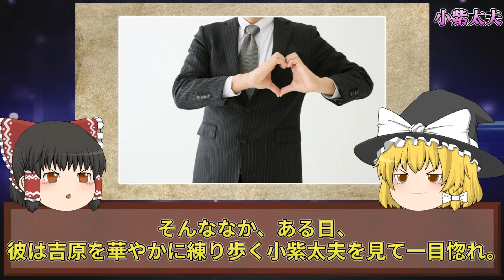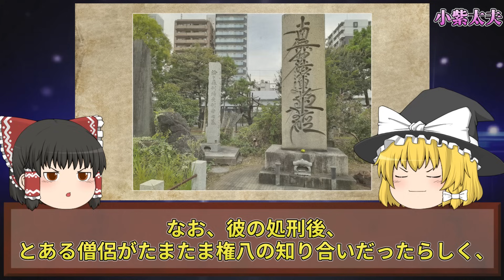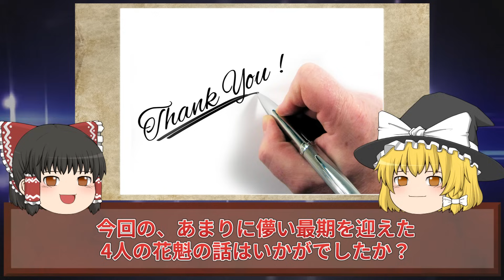【ゆっくり歴史解説】猫に取り憑かれた遊女。伝説の花魁が迎えたあまりに儚い悲劇の最期とは。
日本における遊女、花魁の歴史。
上り詰めれば華やかである一方で、あまりに過酷すぎる生活をしていた
遊女たちにはさまざまなエピソードが存在します。

本日はあまりに切ない悲劇が起きた
4名の遊女の物語をご紹介します。

・小紫太夫
・薄雲太夫
・夕霧太夫
・吉野太夫

辻斬りとなった相手と恋に落ち、悲恋の結末を迎えた自ら命を断つことを決意した女性。
最愛の猫と生涯と共にし、切ない別れを迎えた遊女。
美人薄命で伝説となった遊女。

壮絶な生活、華やかな生活の末に迎えた
あまりに儚い遊女たちの物語とは。

いつもたくさんのコメント本当にありがとうございます！

■【ゆっくり歴史解説】不運すぎた伝説の花魁。22歳でこの世を去った美人すぎる遊女の残酷すぎる悲劇の最期。

■【ゆっくり歴史解説】美しすぎる伝説の遊女「地獄太夫」。無情すぎる「辞世の句」を残したその生涯とは。

～～～～～最近の投稿～～～～～

■【ゆっくり歴史解説】あまりに凄惨な生涯を迎えるインドの巫女たち。インドの悪しき風習「デーヴァダーシー」とは。

■【ゆっくり歴史解説】冷宮送りにされた「珍妃」に待ち受けていた闇の地獄。中国の三大悪女「西太后」に処刑された残酷すぎる最期の真実。

■【ゆっくり歴史解説】虐殺で人口300万人から2万人にした中国史上最も血を好む殺戮王。ゾッとする残忍な処刑の数々とあまりに呆気ない武将の最期の真実。

～～～～～作業用・寝落ち用にはこちらの総集編も～～～～～

■【ゆっくり歴史解説】若くしてあまりに残酷な最期を迎えた、世界の美女たちの生涯【総集編】

■【ゆっくり歴史解説】若くして残酷な最期を迎えた、日本史に残る美女たちの悲惨な生涯【総集編】

■【ゆっくり歴史解説】ヨーロッパの歴史に潜む、あまりに残酷すぎる最恐悪女たち【総集編】

■【ゆっくり歴史解説】ゾッとする…。歴史に残る「日本・中国・朝鮮王朝」最恐の悪女たち【総集編】

■【ゆっくり歴史解説】部族を滅ぼし国家を崩壊。ブチギレた悪女による史上最大の復讐劇【元性奴隷・遊女・公妃】【総集編】

■【ゆっくり歴史解説】歴史に残る謎に包まれた人物たち。数奇な生涯と悲惨な最期の真実【総集編】

■【ゆっくり歴史解説】歴史に残る「暴君」と「暗君」と言われた王。極悪非道な残虐行為と、国を崩壊に導く残念すぎる失態とは。【総集編】

■【ゆっくり歴史解説】歴史に残る不倫女王！欲望と情事に狂った女性たちの波乱万丈の生涯【総集編】

■【ゆっくり歴史解説】ゾッとする拷問女王たち！残酷を極めた世界の悪女が迎えた壮絶な最期とは【総集編】

■【ゆっくり歴史解説】国を滅ぼす傾向の悪女。男を狂わす魔性の美女たちの波瀾万丈の生涯と最期【総集編】

～～～～～全動画リストはこちら～～～～～